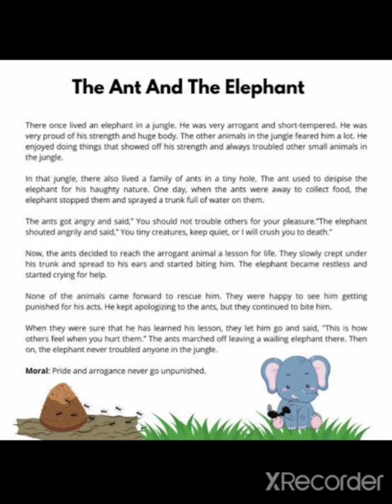The Ant and the Elephant || Story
Video from M.Zayyan